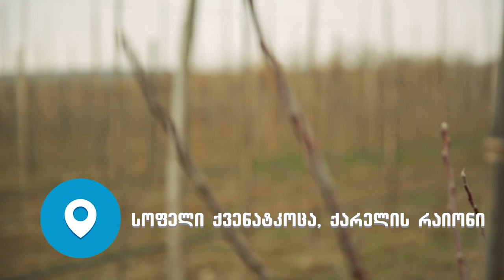სადემონსტრაციო ნაკვეთი. ვაშლის და ბალის ხების გასხვლა. ქარელი.